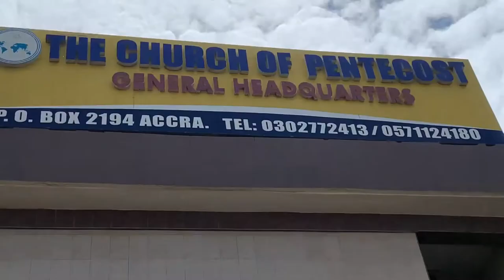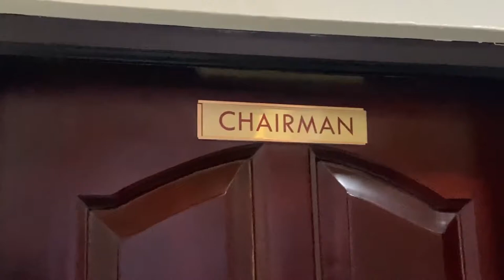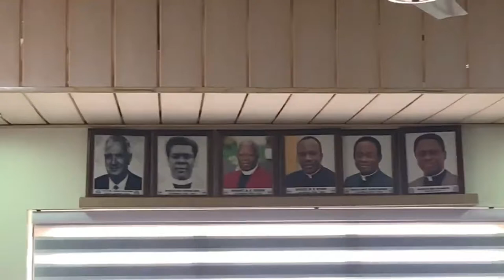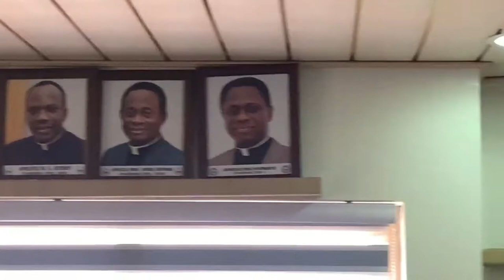Diana Hamilton Dedicates VGMA Award to The Church Of Pentecost &Apostle Eric Nyamekye At Head Office